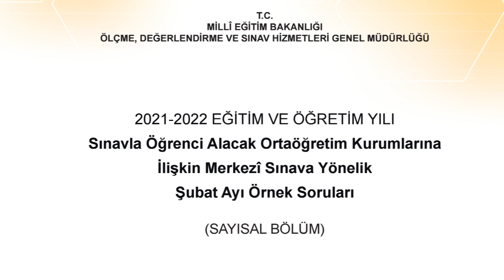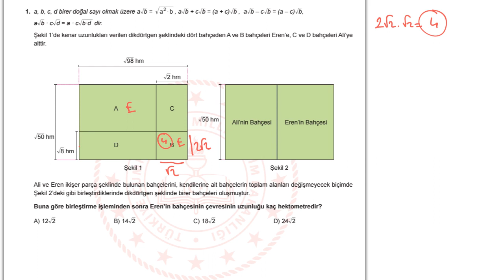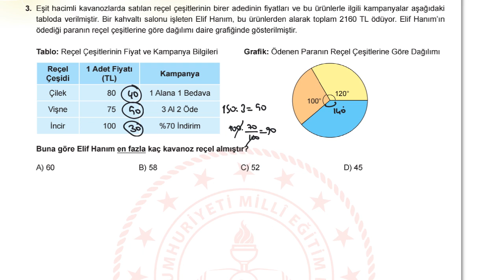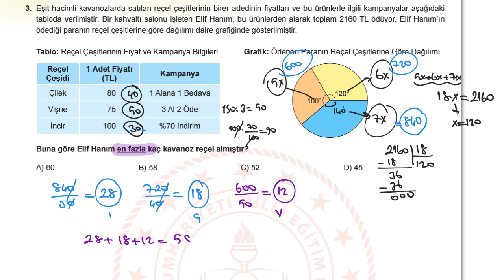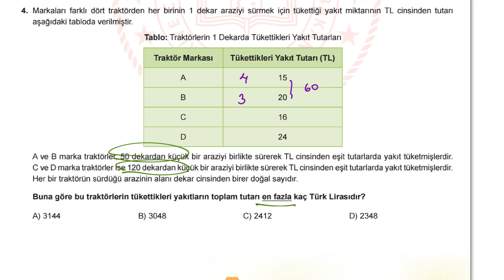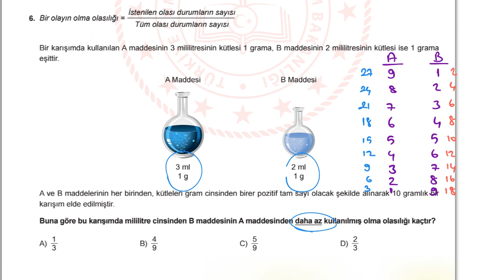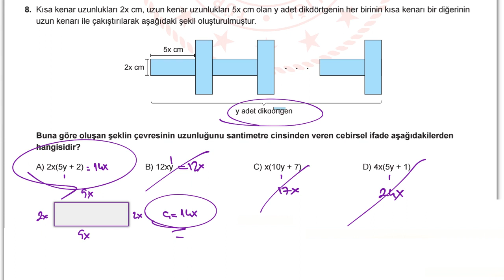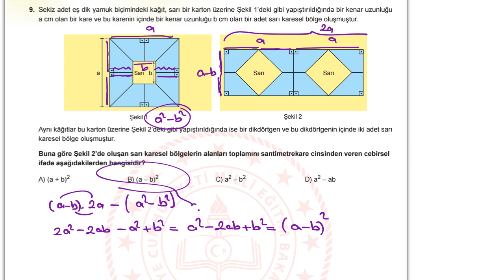Şubat Ayı Örnek Soruları 2022 Matematik Çözümleri / LGS 2022 Şubat Ayı Örnek Sorular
LGS Şubat Ayı Örnek Soruları 2022
Şubat Ayı Örnek Soruları Matematik Çözümleri
LGS 2022 Şubat Ayı Örnek Soruları ve Çözümleri

sitesinden kitapçıklara ulaşabilirsiniz.

LGS Ocak ayı Örnek Soruların Çözümleri
LGS 2022 örnek sorular
Örnek Sorular ve Çözümleri

2022 YILININ İLK YARDIMCI KAYNAK DESTEK PAKETİ YAYIMLANDI
Millî Eğitim Bakanlığınca öğrenci ve öğretmenlere destek olmak amacıyla ücretsiz olarak sunulan yardımcı kaynak paketinin dördüncüsü yayımlandı.     3 Ocak 2022 10:00
Yüz yüze eğitim kararlılıkla sürdürülürken öğrenci ve öğretmenlere çeşitli kaynaklarla destek olmak amacıyla Ekim ayından bu yana her ayın ilk haftasında yardımcı kaynak paketi paylaşılıyor. Her ayın ilk haftası erişime açılan paketlerin Ocak ayına ait dördüncüsü bugün yayımlandı.

Yardımcı kaynak destek paketinde Çalışma Soruları, Örnek Sorular, Etkileşimli Sorular, Tekrar Testleri, LGS Kasım ayın örnek soru kitapçığı ve YKS'ye yönelik TYT, AYT ve YDT örnek soru kitapçıkları yer alıyor. Şimdiye kadar yayımlanan en geniş yardımcı kaynak seti özelliği taşıyan Ocak ayı yardımcı kaynak destek paketine adresi üzerinden erişilebiliyor. Kaynak paketi ayrıca basılı olarak da tüm öğrencilere ücretsiz ulaştırılacak.

9 bin soruluk destek paketi
Ocak ayı destek paketinde 2. sınıftan 12. sınıfa kadar tüm sınıf seviyelerinde 9 bin soruluk yardımcı kaynak yer aldı. Böylece 2021 yılı Ekim ayı itibarıyla yayımlanan yardımcı kaynaklardaki soru sayısı 32 bine ulaştı. Bu kaynaklar ile öğrencilerin derste işleyecekleri konuları pekiştirmeleri ve öğrenme süreçlerine katkı sağlanması amaçlanıyor.

Ayrıca temel eğitim kademesindeki öğrencilerine 850 sorudan oluşan Süreç Değerlendirmeye yönelik Etkinlik Kitabı, Öğretmen Kılavuzu, Çalışma Soruları ve Çalışma Fasiküllerini yayımladı. Bu sorular 2. sınıftan 7. sınıfa kadar olan öğrencilerimizin istifadesine sunuldu.

LGS Ocak ayı örnek soru kitapçığı
8. sınıfta öğrenim gören öğrencilerimizin 5 Haziran 2022'de yapılacak olan "Sınavla Öğrenci Alacak Ortaöğretim Kurumlarına İlişkin Merkezî Sınav"a yönelik hazırlıklarına destek için Ocak ayı örnek soru kitapçığı da paketin içinde yer aldı.